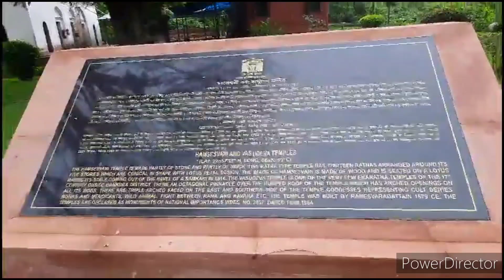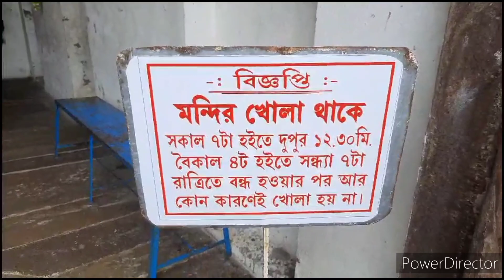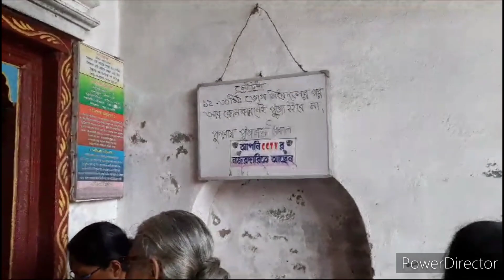Hanseshwari Temple , Banshberia , Hooghly // a day trip to a famous historical place in West Bengal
Hanseshwari Temple , Banshberia , Hooghly

Banseberia, which is a rail station of Bandel(Jn)-Katwa Main Line is the nearest Rail Station. By Road. From Bansberia Station take an auto or a toto to reach the temple.
The design of this temple was done by Nrisingha Dev, great grandson of Rameshwar Dutta.
The Hanseswari temple has a distinctive architecture different from the usual pattern present in this area, consisting 13 minars or ratnas, each built as a blooming lotus bud. The inner structure of the building resembles human anatomy. It was started by Raja Nrishinghadeb Roy but unfortunately the King left for his heavenly abode in the year 1802 in the midway of construction of the temple. His queen Shankari took the initiative and the temple was completed in the year 1814.
Hangseswari temple is a Hindu ratna temple located in the town of Bansberia at Hooghly District, West Bengal, India. The presiding deity of the temple is Hangseswari, a form of Maa adi parashakti jagatjanani dakshina Kali in Hindu mythology.